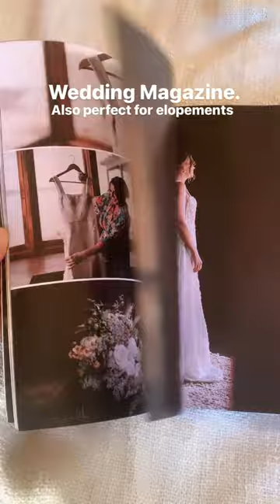Wedding Magazines — The Alternative Wedding Photo Album